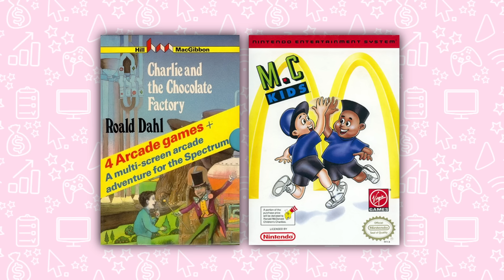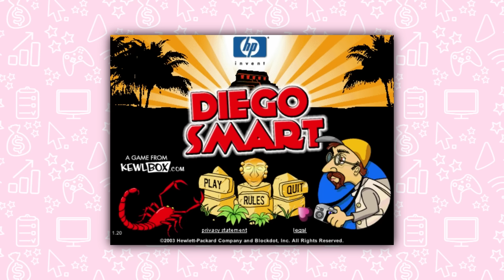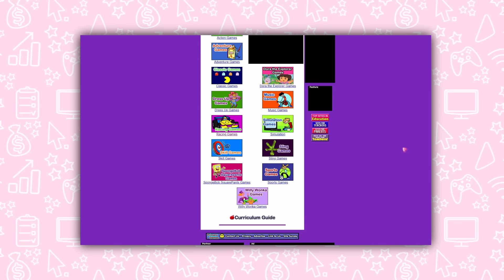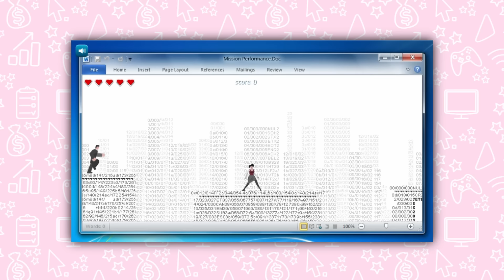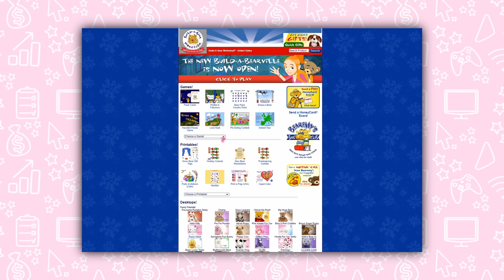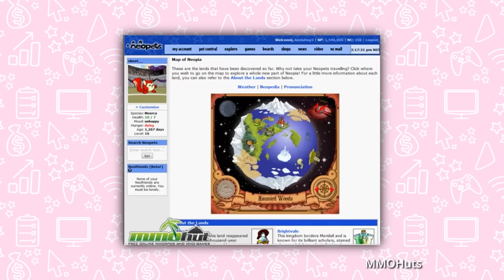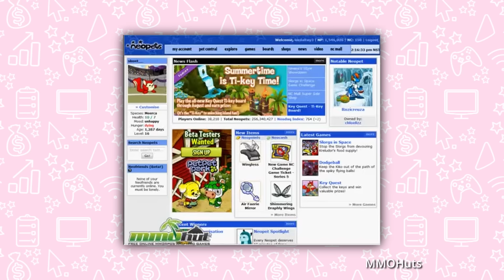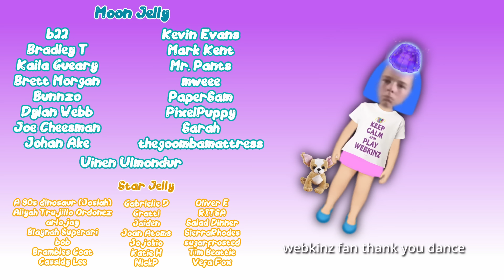These Brands Made Their Own Flash Games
As a veteran flash game player, I find it both nostalgic and weird to think on the period when companies used flash games of all things to advertise.

0:00 Intro
1:43 Bad Promo Games
3:24 Diego Smart & Mower Mayhem
5:58 Boring Promo Games
9:28 Themed Websites & Worlds
14:12 Neopets and Brand Deals
15:32 Outro
17:31 Patron Shout-Out

Mention "fanny pack fun times" in your comment if you see this :o)